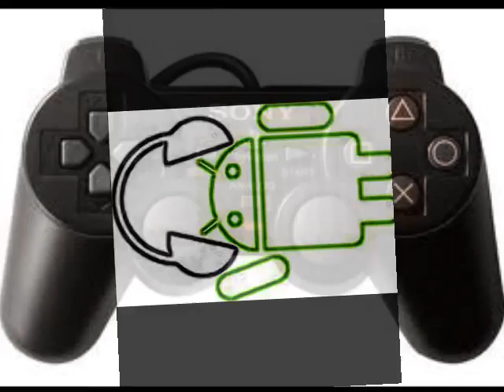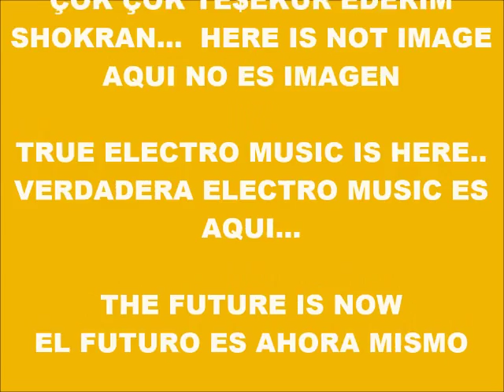CYBER MUSIC 13.153-DOUBLE EFFECT-PRODUCED IN MY PLAY 2 MARVOK345